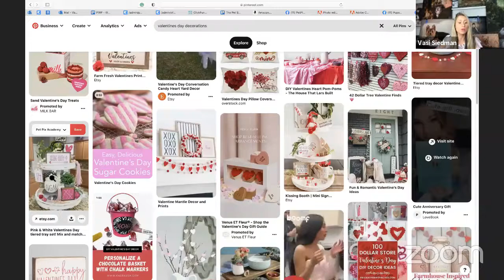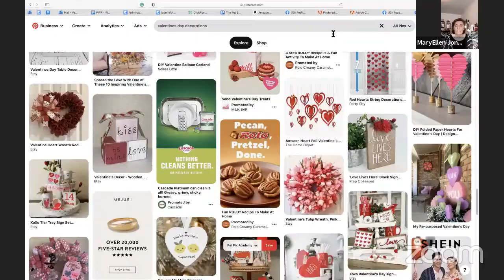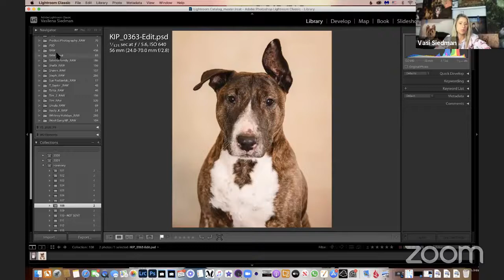Pet Photography for Beginners - Valentine's Day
Hello Fellow Pet Parents,

I am so glad you are here and ready to learn how to capture your pets’ most adorable moments. I developed PetPix Academy because so many of my clients were looking for suggestions on how to photography their furry family members at home, so I created a course where even the most inexperienced phone-holder can create professional-quality photos.

Some of the common challenges I heard were:
* Struggling to get pets to “pose” for a picture
* Photos were too dark or blurry
* Photo didn't accurately depict the feeling of the moment
* Pet industry business owners wanted to improve the imagery on websites or marketing materials

Sound familiar?

I have taken my years of experience photographing furbabies and condensed it into a 2-week course that offers you the most valuable tips, saving you time and effort, and not to mention hundreds of dollars on professional photography. I will show you how to overcome technical difficulties and how to edit your snapshots to turn everyday photos into lasting portraits.

Ready to become your own professional pet “photogra-fur”, available to capture “pawsome” moments at any time? Great! I can’t wait to meet you and your furbabies online in the PUParazzi School!
Vasi Siedman

Right angle rectangle￼

2021